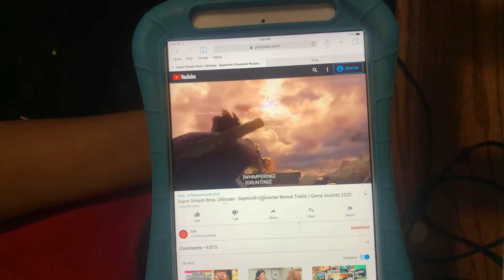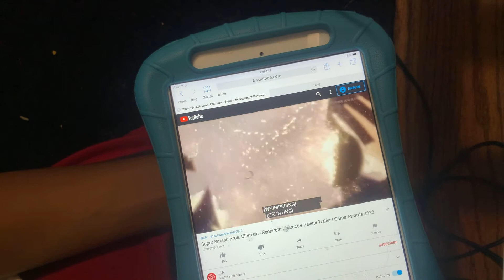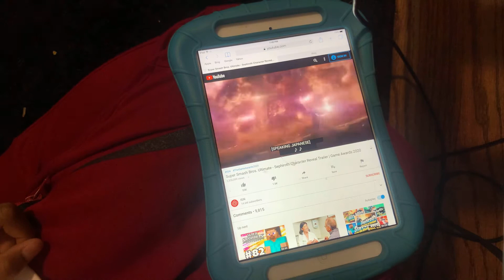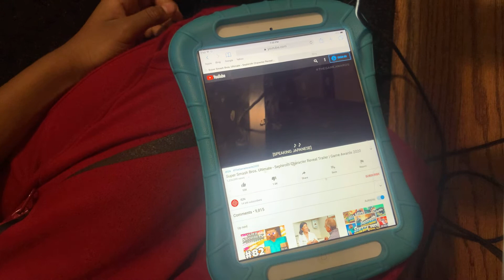They bring him in to smash Sebtoroth trailer